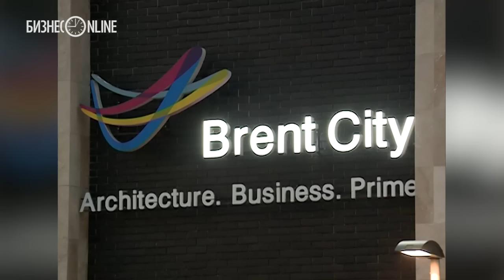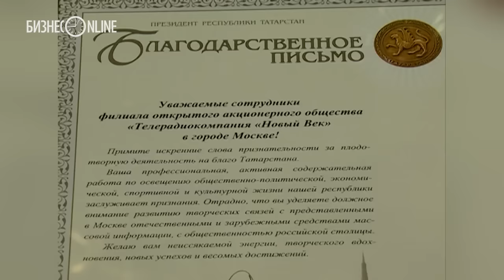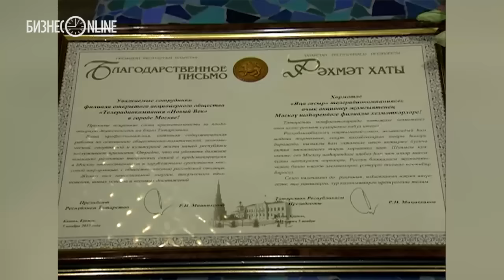Рустам Минниханов посетил заседание медиаклуба в Москве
Уверенность в том, что и после 2016 года глава РТ будет называться президентом, выразил накануне Рустам Минниханов. Сенсационное заявление прозвучало на заседании московского медиаклуба при полпредстве РТ. Также в ходе часового общения, участником которого стала корреспондент БИЗНЕС Online, Минниханов призвал не считать Татарстан «логовом ваххабитов», пообещал «какой-то рост экономики» в следующем году и порадовался, что у него есть пресс-служба.